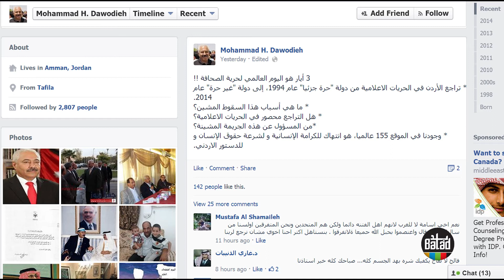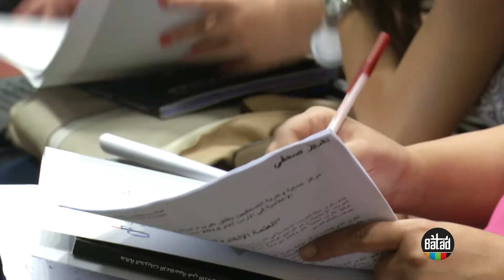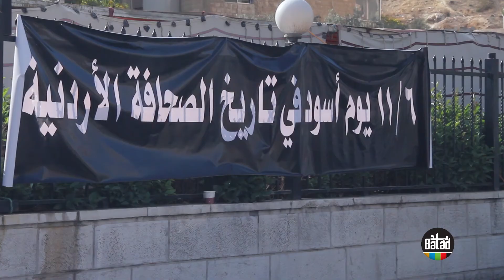العتمة الاكترونية في الاردن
3 أيار هو اليوم العالمي لحرية الصحافة !! * تراجع الأردن في الحريات الاعلامية من دولة "حرة جزئيا" عام 1994، إلى دولة "غير حرة" عام 2014. * ما هي أسباب هذا السقوط المشين؟ * هل التراجع محصور في الحريات الاعلامية؟ *من المسؤول عن هذه الجريمة المشينة؟ * وجودنا في الموقع 155 عالميا، هو انتهاك للكرامة الإنسانية و لشرعة حقوق الإنسان و للدستور الاردني